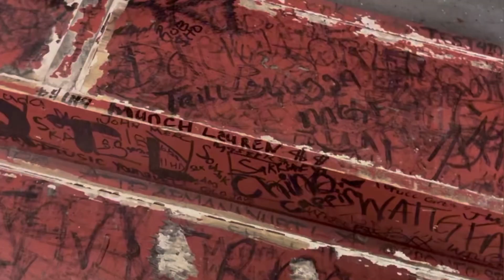Munch Lauren BTS Off The Porch 🎥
Behind the Scene of Munch Lauren Off The Porch Interview